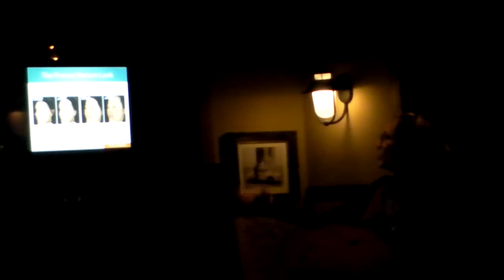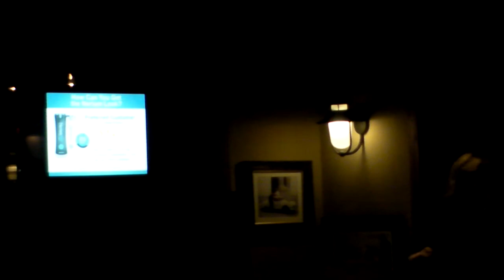Market Party Granite City Olathe 2 of 7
Market Party Featuring Laura Knox and Mark Rimas.
Feb 5 2014 2 of 7
This event was packed!
3 Star NMD Laura Knox shares Look Better